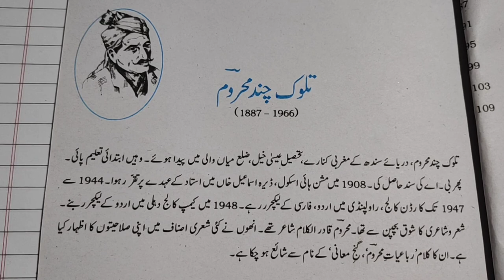Tilok Chand Mehroom Urdu shayer biography class ninth Jaan pehchan مشہور شاعر تلوک چند محروم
To buy this Urdu book for Urdu learning

To buy my pen pilot hi-tech

To buy my Poco mobile

To buy Omni directional microphone